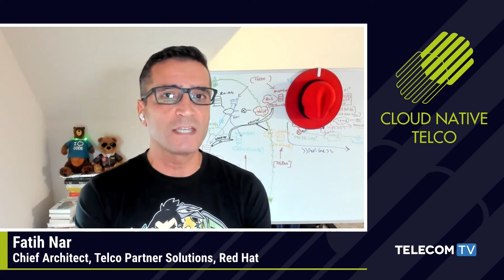Harnessing network observability and analytics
Network observability utilises various data sources to understand the operation of networks from their outputs, and how internal states are affecting the objectives and customer experience. So how can telcos best use observability tools within their network operations? And how do they sit alongside legacy monitoring and analytics systems, and feed into the notion of the “data-driven telco”?

Featuring:
Arjun Parekh, Senior Manager, Self-Learning Networks Research, BT
Beth Cohen, SDN Product Strategies, Verizon
Fatih Nar, Chief Architect, Telco Partner Solutions, Red Hat
Lorcan Burke, Director, RAN, VMware
Francis Haysom, Principal Analyst, Appledore